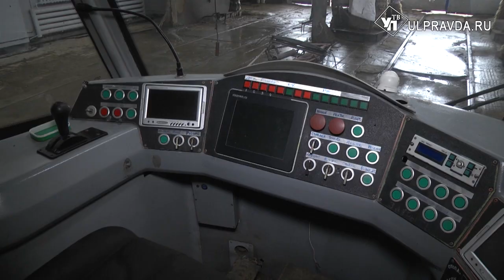Проезд в ульяновском электротранспорте подорожал, но для льготников остался прежним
С сегодняшнего дня повышается стоимость проезда в трамваях и троллейбусах. И это не первоапрельский розыгрыш. Билет на одну поездку теперь стоит 20 рублей при наличной оплате. И 18 рублей, если пассажир оплачивает электронной картой. То есть безналично. До этого стоимость проезда составляла 17 и 16 рублей, соответственно.